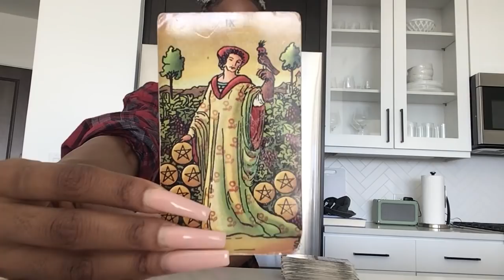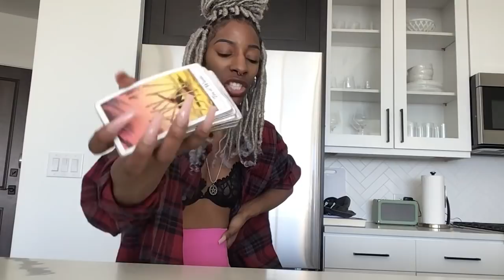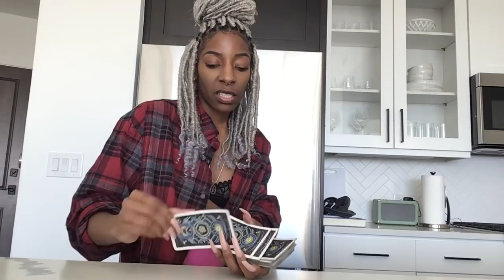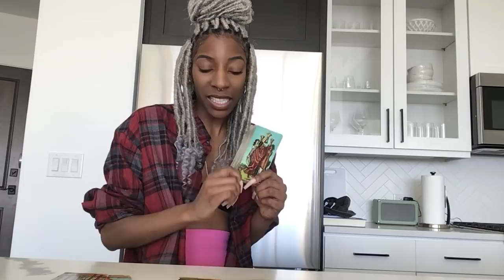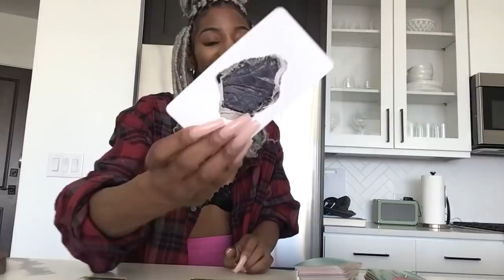♑️ CAPRICORN ~ JANUARY 2021 YOUR FATE “WITCHY VIBES - DONT TELL MY WIFE”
PERSONAL READINGS

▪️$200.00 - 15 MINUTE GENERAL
          (WHATEVER COMES OUT)

(PLEASE SEND EMAIL AFTER PAYMENT)
(NO EXCEPTIONS)